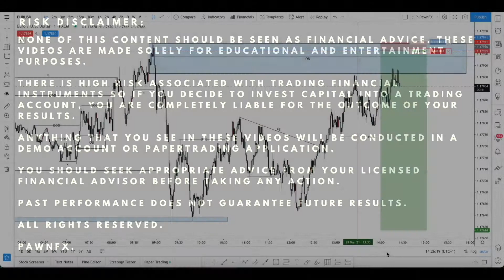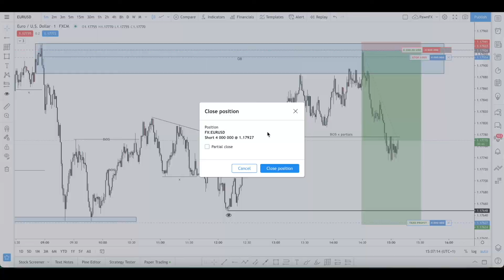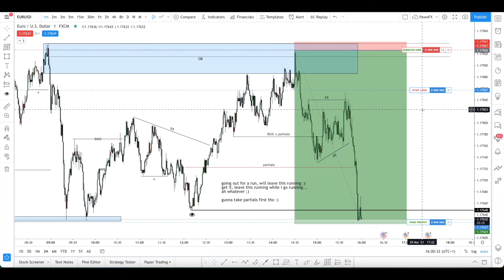EURUSD Sniper Entry Trading Within The Intra-day Range | 29/03/2021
Whats good everyone! Hope you are all well!

This is the next upload which I believe you will like the accuracy in this. 0 drawdown and very clean price action all the way down to my TP.

Thanks

PawnFX | Liam